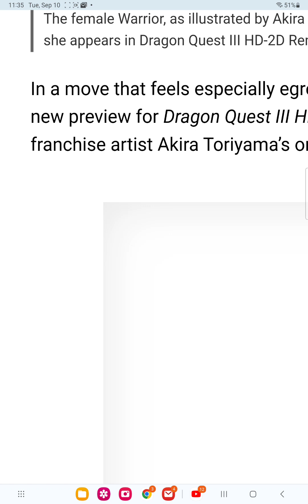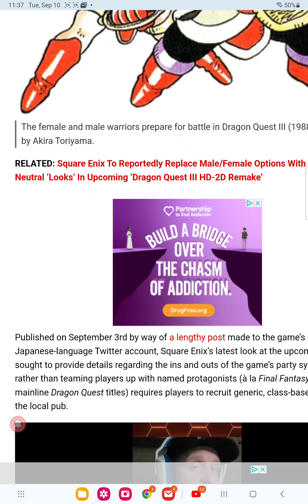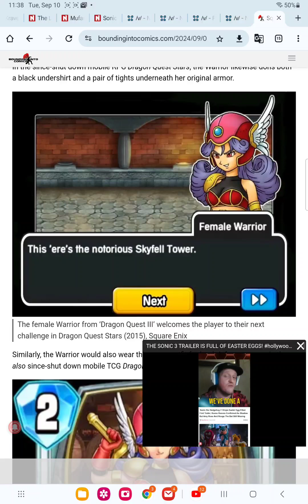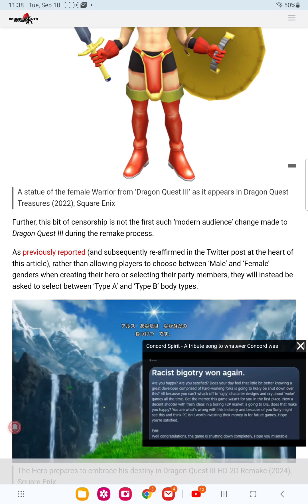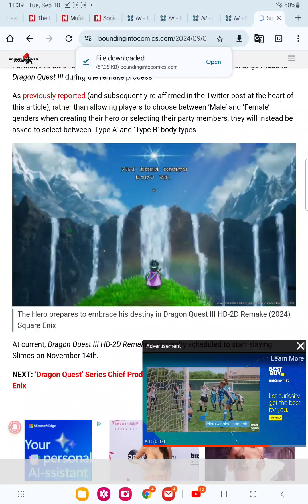they're censoring a 40 year old game now